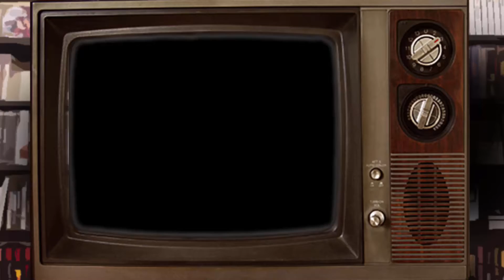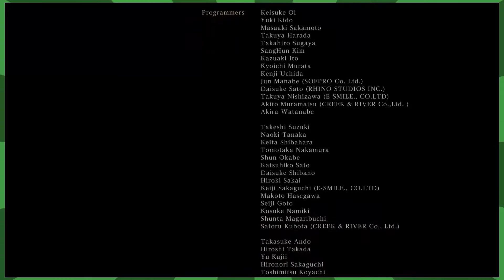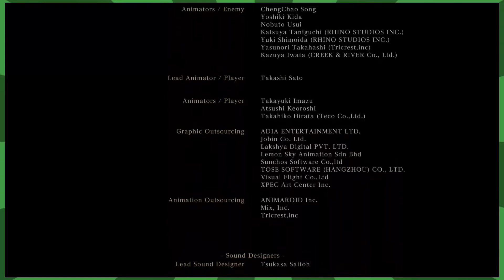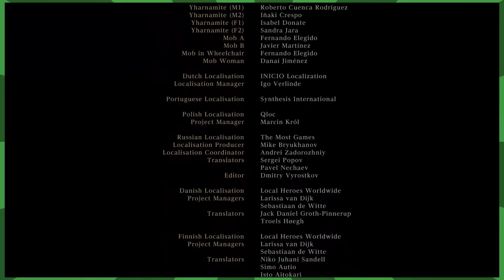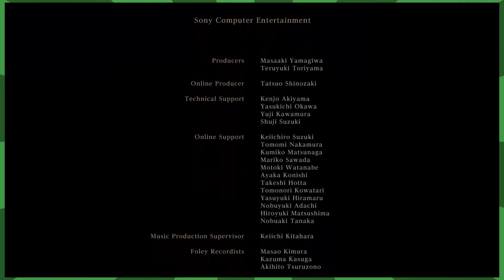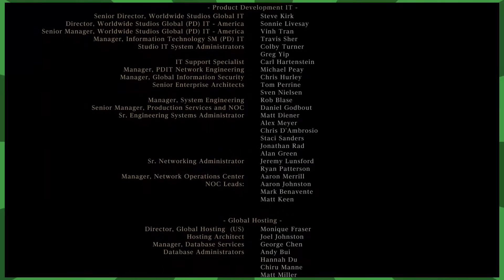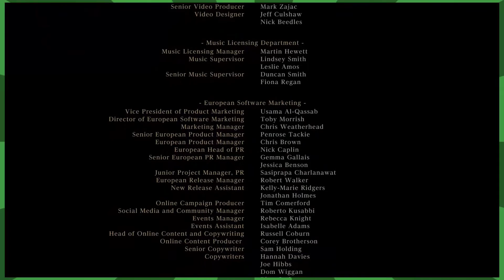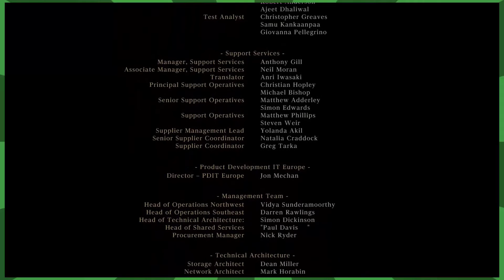Bloodborne: FINALE | Los Jugadores | Ep. 70